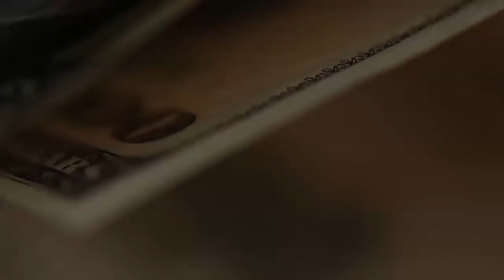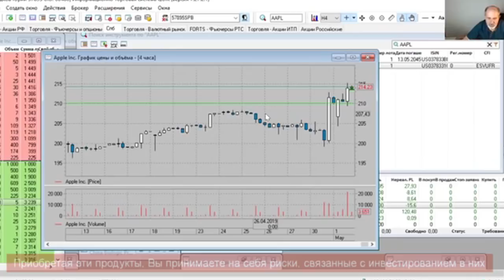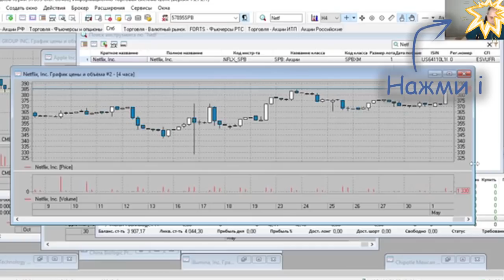Инвестиционная идея покупка Apple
По стратегии Wall Street поступила рекомендация на покупку акций компании Apple.